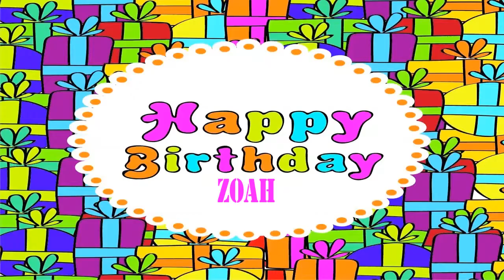Zoah Birthday Wishes & Mensajes